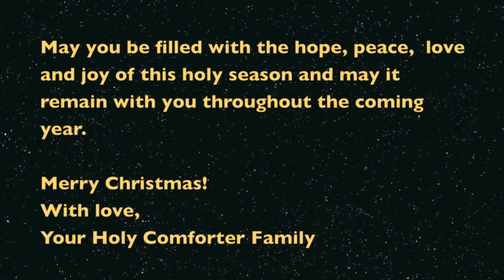Lessons & Carols 2020